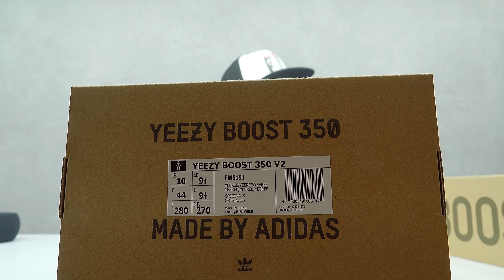아디다스 이지부스트 350 V2 이즈릴 리플렉티브 리뷰 YEEZY BOOST 350 V2 YEEREEL REFLECTIVE FX4130 REVIEW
크리스마스는 잘들 보내셨죠~

저번에 예고해드린대로 이즈릴 리플렉티브 리뷰입니다.

낮에 보기에는 논리플과 별 차이 없어 보이겠지만

자세히 보니 약간의 차이는 있네요~

궁금하셨던 분들에게 조금이나마 도움이 되셨으면 좋겠네요~

몇일 안 남은 2019년!  화이팅하세요!